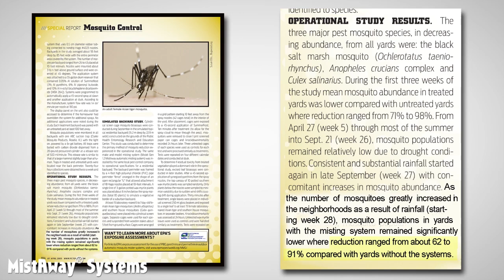Do Mosquito Misting Systems Really Work?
In this short video hear from MistAway Systems authorized dealers about their experience with mosquito misting systems.